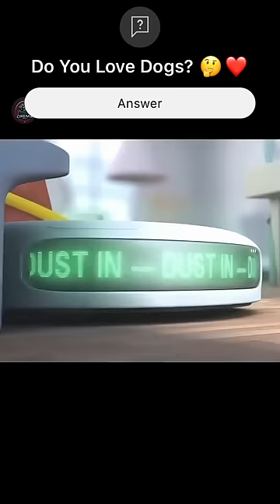Dog is Jealous of Vacuum Robot. Do You Love Dogs? ❤️